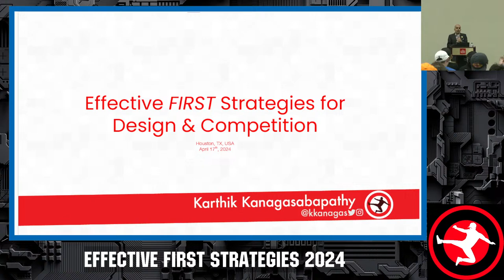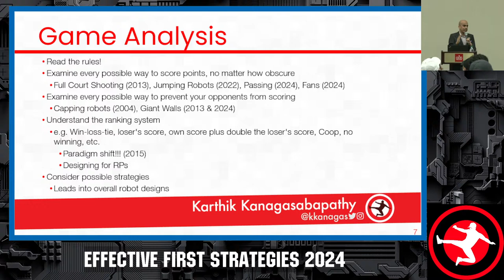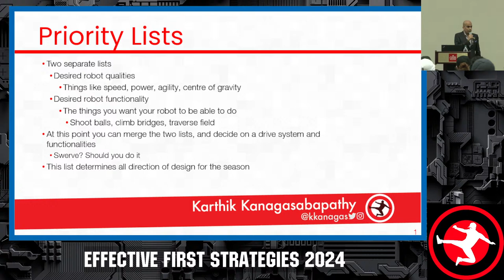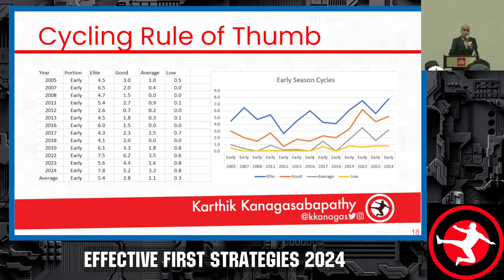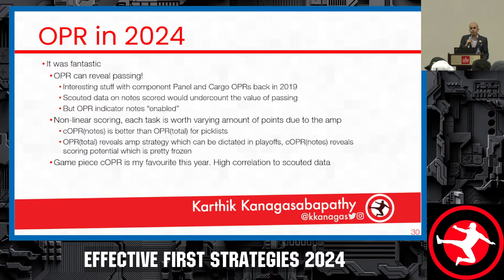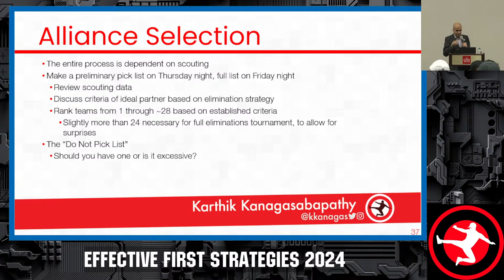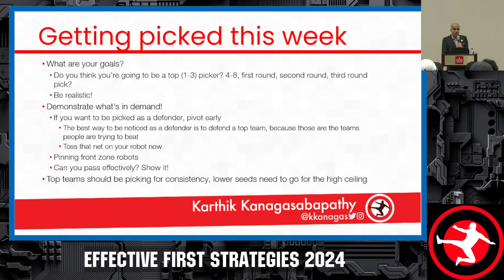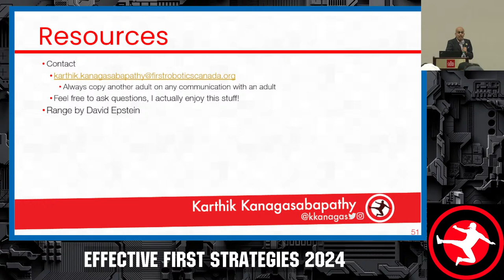Effective FIRST Strategies 2024 | Karthik Kanagasabapathy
Note: This stream is tentative and dependent on venue internet. This will be recorded in it's entirety and uploaded shortly after

Live from the FIRST Robotics Championship Karthik Kanagasabapathy presents his Effective FIRST Strategies 2024 edition.

This presentation focuses on three major areas:

Strategic Design, Match Planning/Execution, and Scouting.

Some specific topics we’ll be covering that are new for 2024:

What stats should you be looking at
Why some calculated stats may be better than your data
How to get on a playoff alliance at the Championship in 2024